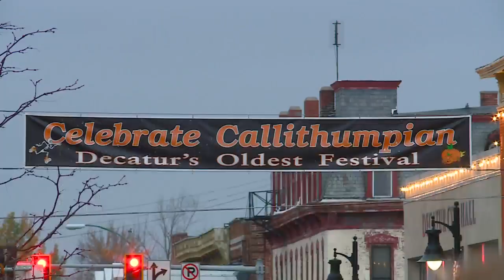Callithumpian Parade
Callithumpian Parade, Ethan Dahlen